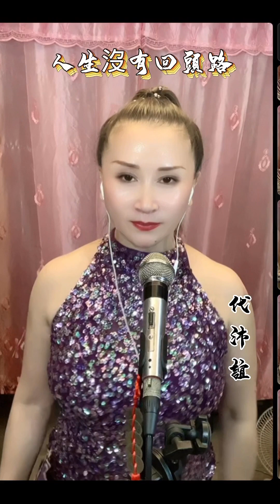人生沒有回頭路DJ--代沛誼（代曉慧）網紅